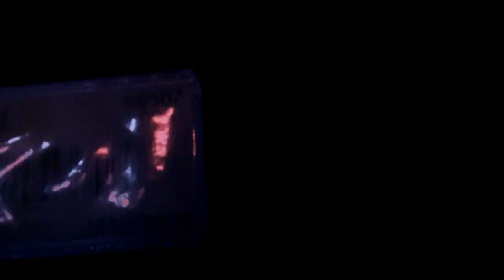Breaking Down Barriers: My journey with a child with disabilities.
In this video my son Noah talks about his life with Neurofibromatosis and how he has learned to over come challenges and why you should never settle.